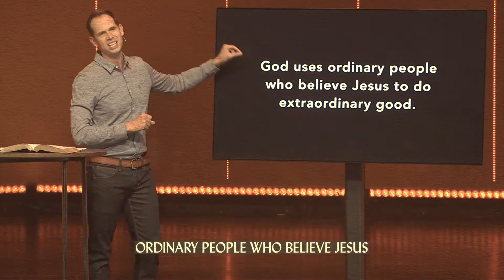Jesus ... skeptical?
✨ Watch the full messages in our series "Jesus Skeptic"